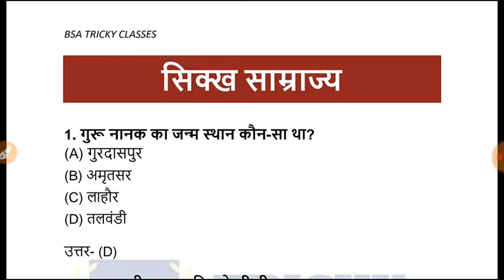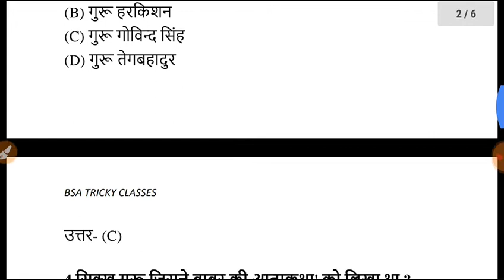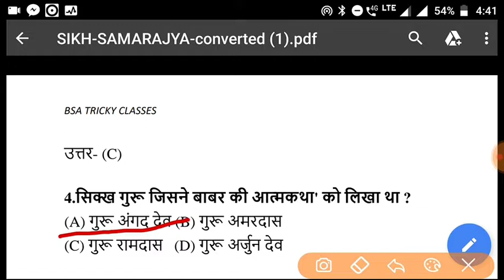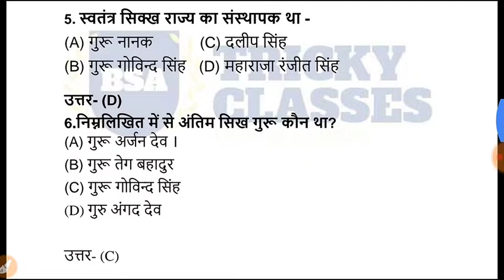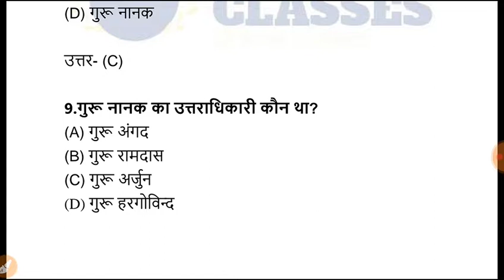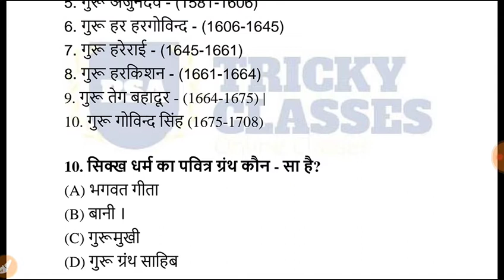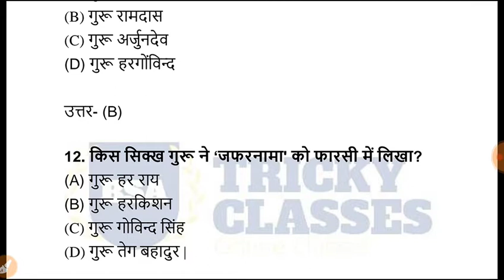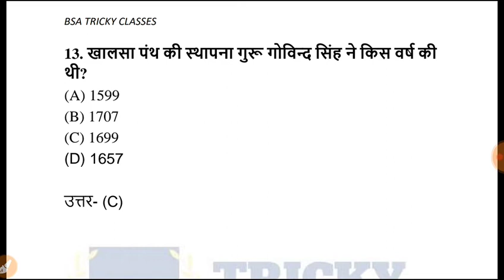SIKH SAMARJYA | BSA TRICKY CLASSES